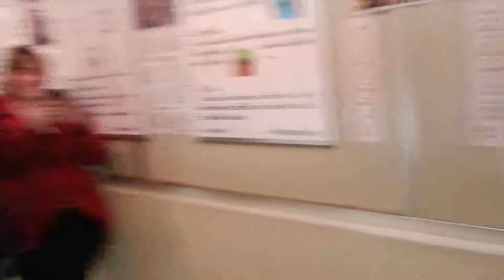★静岡市わさび工場見学 その１ 2012.3★